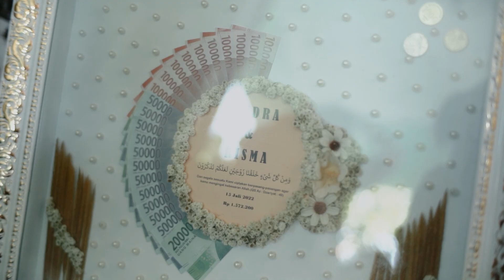Wedding Cinema | Candra & Risma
Book Now @riomoto.official
contact in Bio!
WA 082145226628